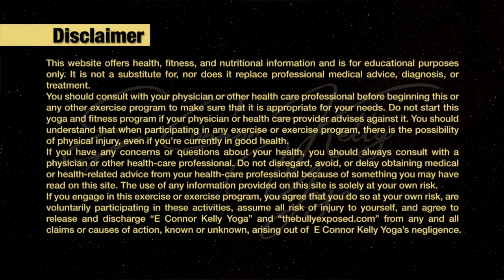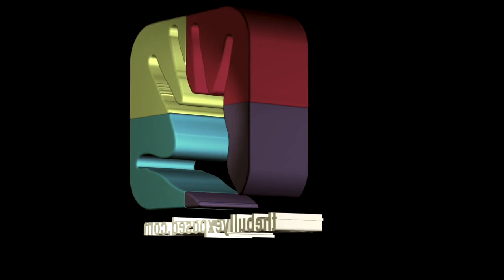Yoga on ZOOM: Episode #102 Playing in Downward Dog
Discovering poses through downward dog , using blocks for great space exploration